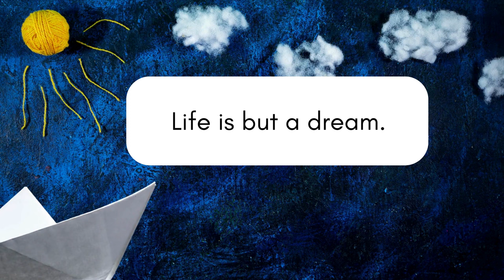Top Trending Nursery Rhyme | Learn to sing Baa Baa Black Sheep | Bed time Rhymes for Children Songs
Watch as we read aloud popular nursery rhymes like winkle Twinkle Little Star , Baa Baa Black Sheep for toddlers. Perfect for bedtime or playtime, this video is sure to entertain and educate your little ones.
Twinkle Twinkle + Baa Baa Black Sheep + More Popular Nursery Rhymes & Kids Songs Sing Along -